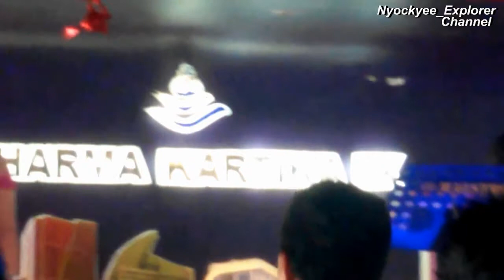LIVE MUSIK Dalam Kapal DHARMA KARTIKA Rute BALIKPAPAN-SURABAYA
File Usang Dibuang sayang ,vodeo live musik dangdut diatas kapal Dharma Kartika Rute Balikpapan-Surabaya. Live musik biasanya diadakan untuk menghibur penumpang dan mengurangi kejenuhan. Waktu  tempuh Balikpapan-Surabaya biasany sekitar 32  sampai 36 jam.

Nyockyee_Explorer Channel